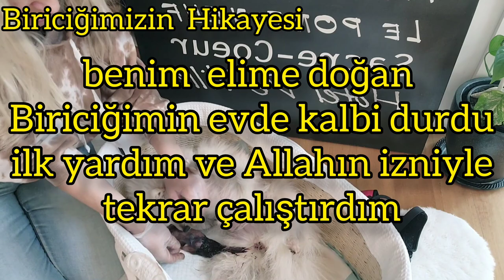Gurbetci anne günlüğü bir kilo "BİRİCİK" gün gün büyüme anı